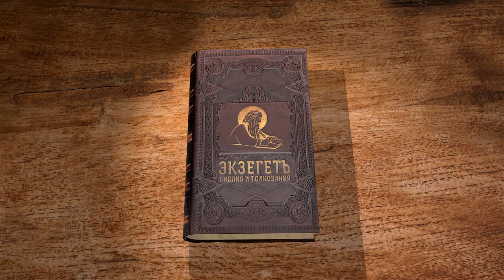Книга пророка Исайи. Глава 46 "Спасение Моё не замедлит" Священник Антоний Лакирев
Команда Экзегет.

🔸   Падение идолов
🔸   Забота Господа о Своем народе
🔸   Превосходство единого Бога над языческими богами
🔸   Отступничество израильского народа
🔸   Мужество признания заблуждений и их исправление
🔸   Путь правды
🔸   Прощение грехов Израиля
🔸   "Спасение Моё не замедлит"